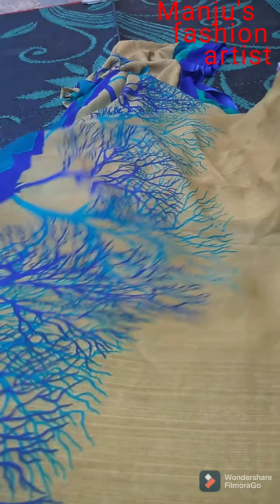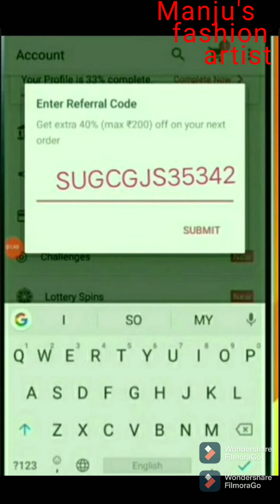review | daily wear saree haul || rs=250 || Georgette saree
Tnx video Dekhne ke Liye 🙏🙏

code- 24720961

meesho haul
meesho short
meesho video
 under 500meesho saree haul
 latestmeesho saree collection
meesho saree haul telugu
meesho saree haul tamil
mothers day gift idea
mothers day gifts
meesho haul
meesho kurta haul
meesho shirt
meesho tops
meesho
meesho short video
short video
Manju's fashion artist